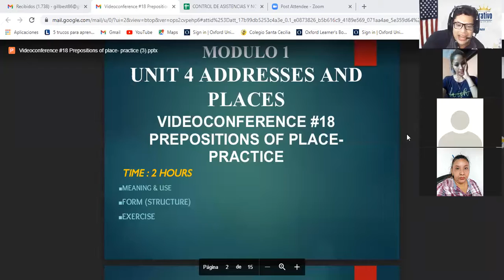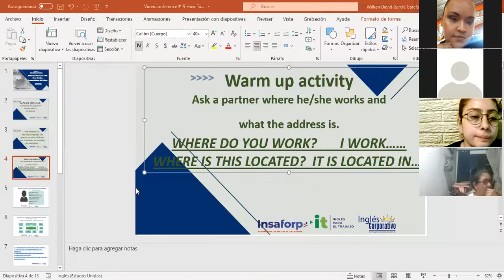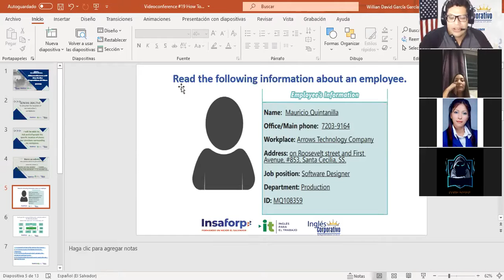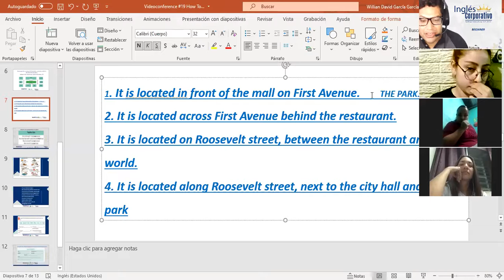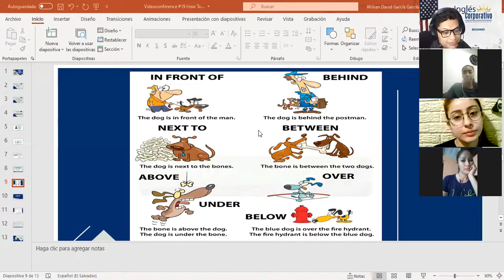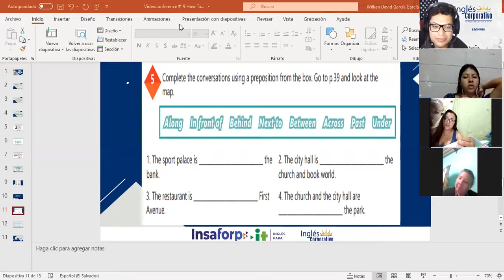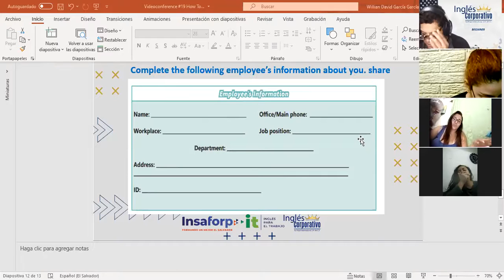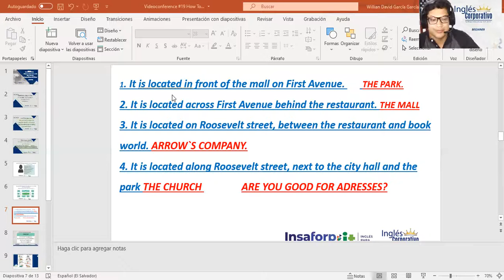Ingles Corporativo-Videoconference #19 How To Use Prepositions Of Place